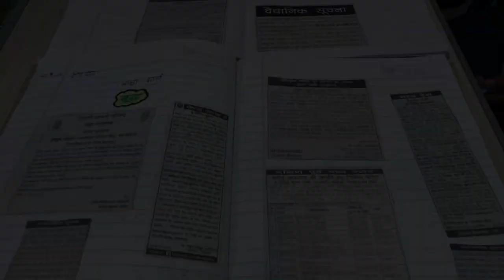‘Notice Writing’ in Hindi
Real-life application and understanding of notice writing is an important topic to teach children as public notices are published daily in the newspapers.
In an activity ‘Notice Writing’, Grade III students went through the Hindi newspaper and searched for two-three notices, which they then cut out and pasted in their Hindi notebook.